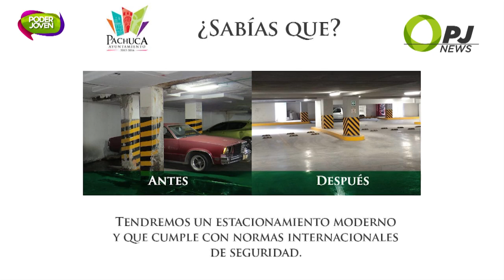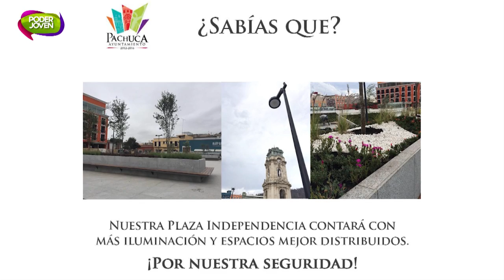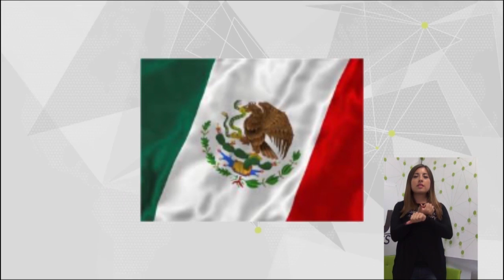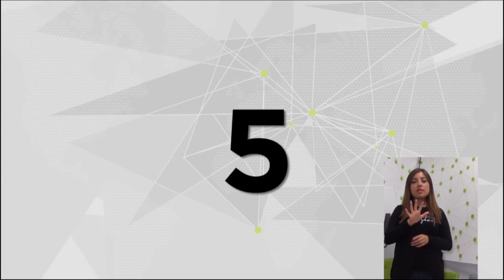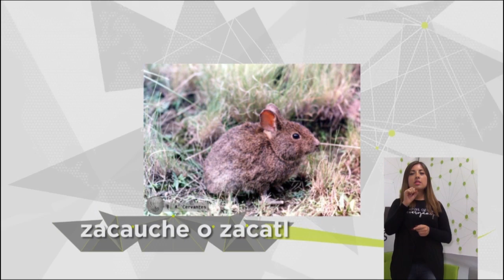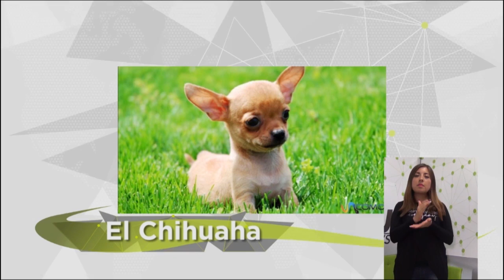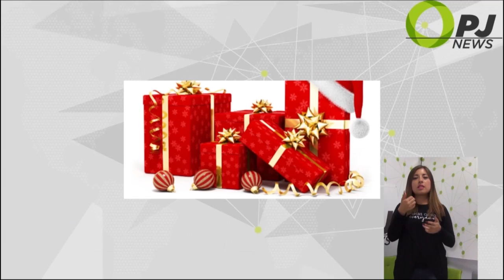PJ NEWS Cosas que no sabias sobre México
En esta emisión te mostramos 10 cosas que no sabias de México dando vuelta por la gastronomía hasta su historia.